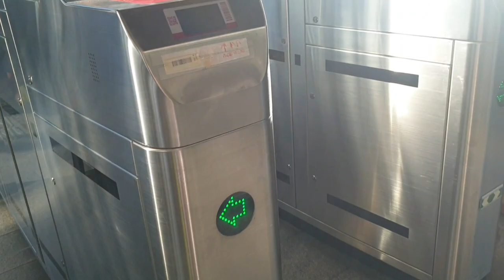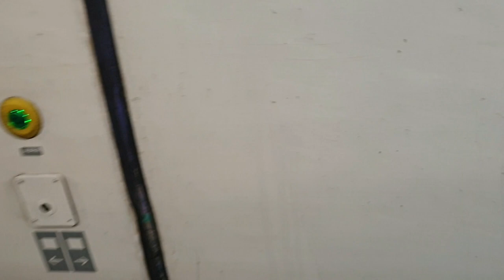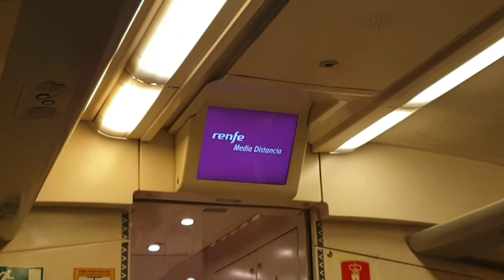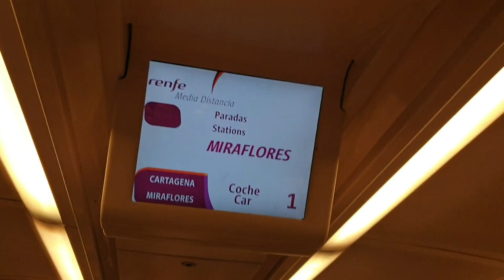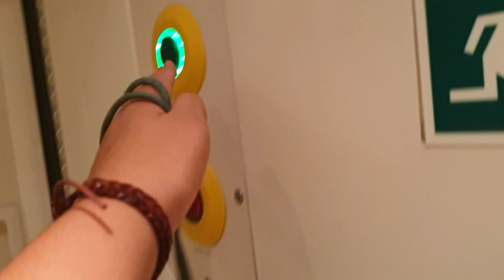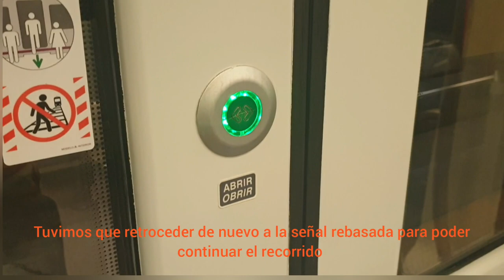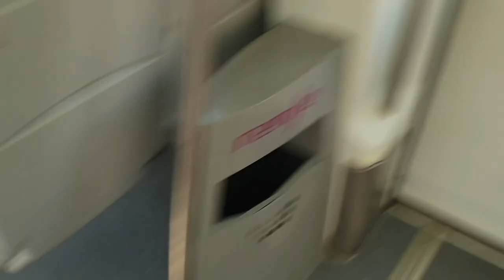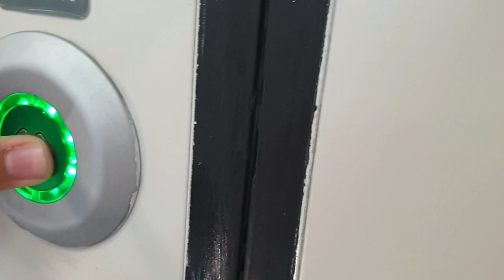Un día en el cercanias de Zaragoza Parte 1